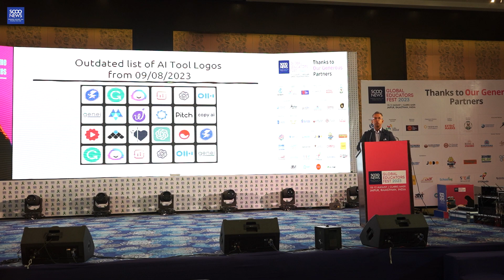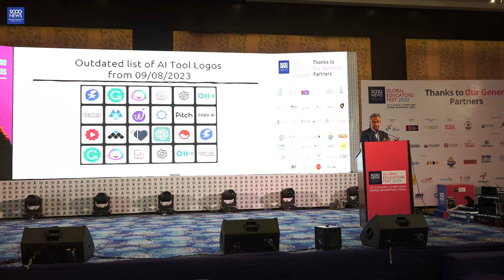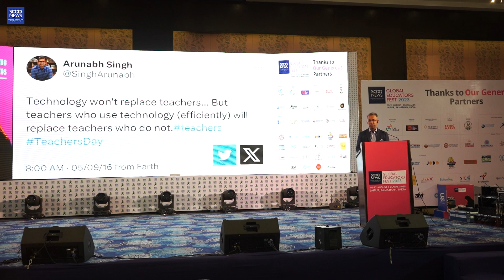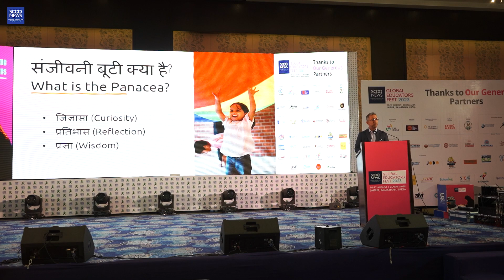SGEF2023 | Dr Arunabh Singh | Everlasting Discovery - The Unbreakable Learning Continuum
Topic: Everlasting Discovery - The Unbreakable Learning Continuum

Brief: In this thought provoking discussion, we will explore the notion that while AI may revolutionize various aspects of education, the fundamental essence of being human and the art of learning will remain timeless?

Keynote:
Dr Arunabh Singh, Director, Nehru World School Ghaziabad